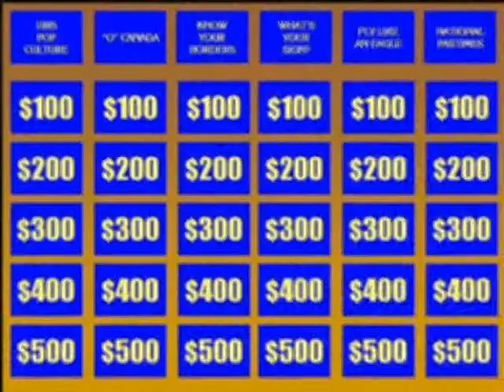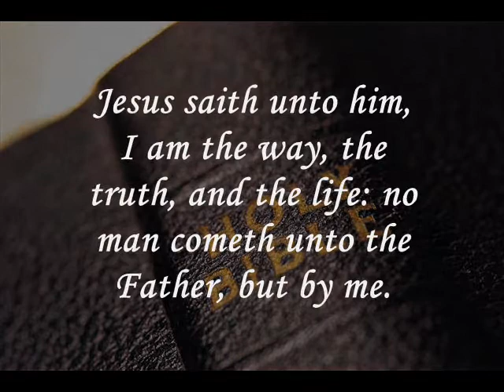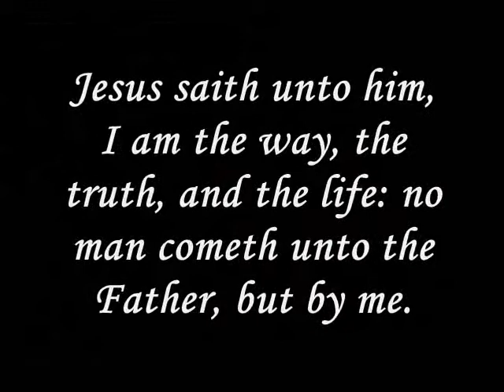De Truth slideshow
Ok, so here's the truth:

Romans 3:23

Romans 6:23

1 John 1:9
If we confess our sins, he is faithful and just and will forgive us our sins and purify us from all unrighteousness.

Scene? Lyrics selector:

CHORUS:
(Seh) De truth ago hurri-hurt (hurt) them
If Dey nah chose Jesus Christ mih Best Friend
And de truth ago hurri-hurt (hurt) we
If we nah wafi serve de Almighty
De fire go bun all de children
Who nah trust inna de Savior to save Them
De truth ago hurri-hurt (hurt) we

Verse 1:
De demon intellect
De man upon him knees who na wafi walk circumspect
De man upon de pew who seh him not ready yet
Because he want to féte
And Jesus Christ is Sovereign Lord
It seems you forget
De man who want to threat
Every single fellow
But will never-ever let his own heart melt like jellow
And all de people here, who nah wafi hear ago
Feel Someday, Feel Someday
So heathen beware, cause who na wafi hear ago
Feel Someday, Feel Someday, yow!

Hear this one

Verse2:
Be not wise inna your own eyes
Take care your situation jeopardize
Instead ah serving JESUS CHRIST
Izza de devil in a disguise!
Doh follow Satan an him dutty lie-ie-ies
him only want you to compromi-i-ise
Trust in JESUS CHRIST and run for your prii~ii~ize
Dem heathen better realize:

{Seh dis is just de Truth and no lie}
{JESUS hafi be GLORIFIED}
{JESUS is The Truth and The Way }
{Heed to WORD and you have to obey }
{Yogga yo Yogga Yea Whoa}